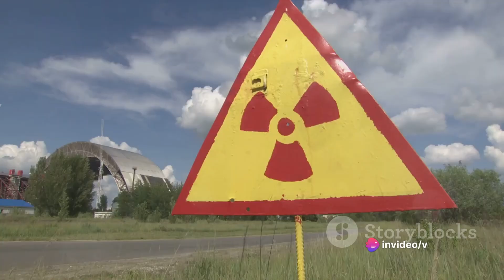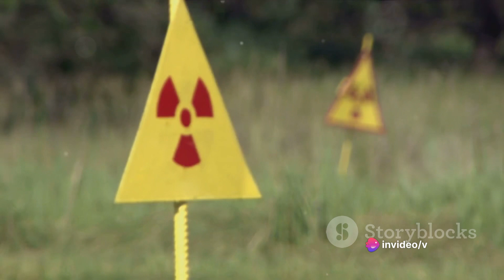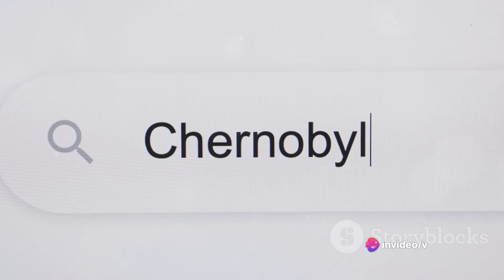Ethical Dilemmas Unveiled: The Mark of the Beast & Personal Choice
Delve into the ethical complexities surrounding the Mark of the Beast in this video. We'll explore the profound intersection of religious beliefs and personal choice, unraveling the moral dilemmas individuals may face. Join me as we navigate through questions of autonomy, faith, and the implications of choosing or rejecting the mark. This discussion aims to shed light on the nuanced ethical considerations intertwined with the Mark of the Beast in the broader context of personal freedom and conviction.